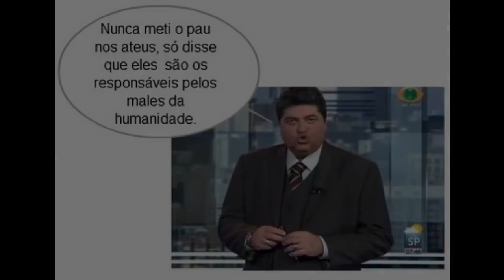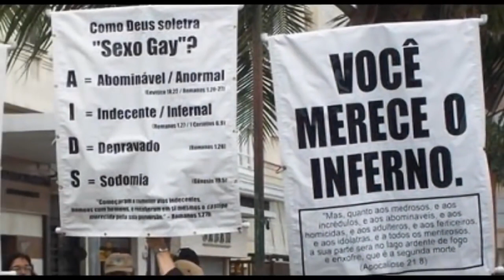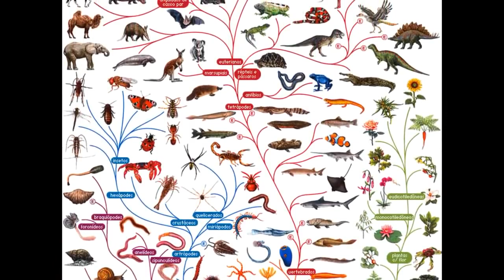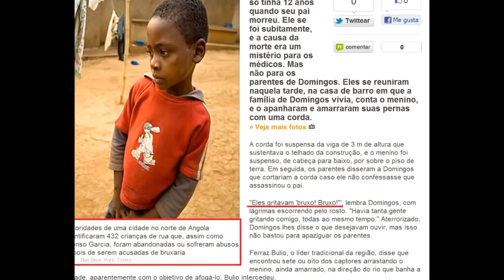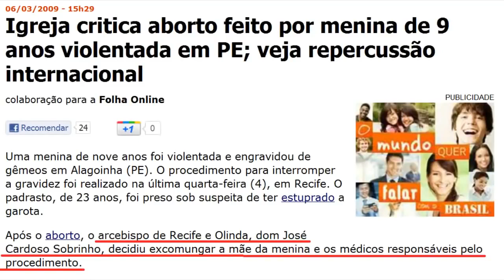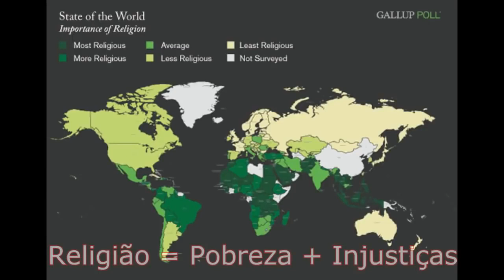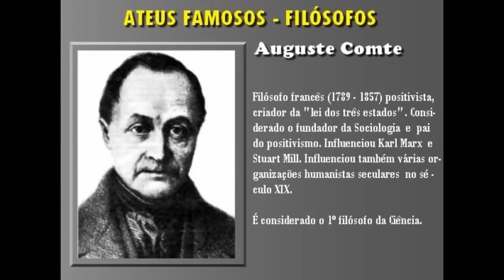Ateus são pessoas revoltadas?